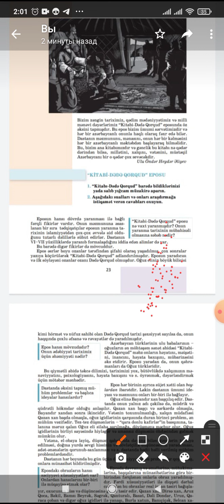10-cu sinif ədəbiyyat "Salur Qazanın evinin yağmalandlğl boy "(davamı)